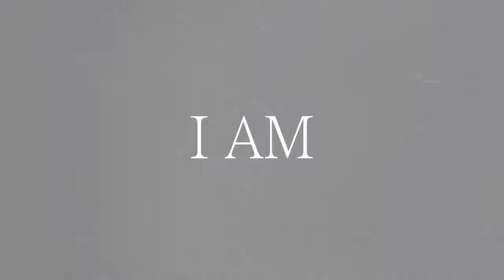MBM RAVEN KAPONE ☆ JAYE BEEZE aka JAYE BROCK ☆ I AM (OFFICIAL VIDEO)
RAVEN KAPONE ☆ JAYE BEEZE aka JAYE BROCK

☆ I AM (OFFICIAL VIDEO)

FILMED BY BRAND 1 MEDIA

EDITED BY NYTE LYFE FILMZ

JAY BEEZE appears courtesy of Slum Lord Studios

Beat By Nyte Lyfe Recordz

Recorded  @ Nyte Lyfe Studioz